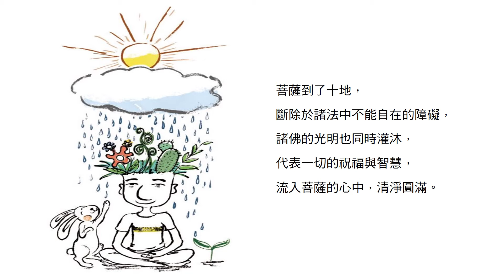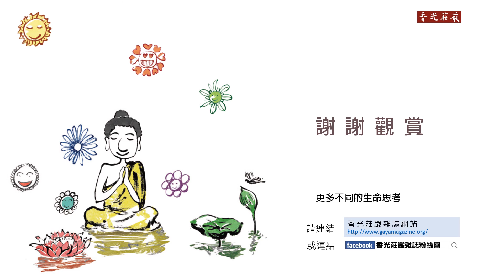【菩薩的學程】17法雲灌頂第十地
臉書專頁：香光莊嚴雜誌

視讀經典（一）
菩薩的學程
文字：釋見沄 / 插畫：許育榮
香光莊嚴雜誌110期（民國101年10月出刊，民國74年

法雲灌頂．第十地

如同古老的印度，王子登基時，會取四大海水灌沐在頭頂上。菩薩到了十地，斷除於諸法中不能自在的障礙，諸佛的光明也同時灌沐，代表一切的祝福與智慧，流入菩薩的心中，清淨圓滿。而十地菩薩的智慧，更猶如天邊一片片彤雲，降下甘露法雨，滋潤著所有眾生的心。